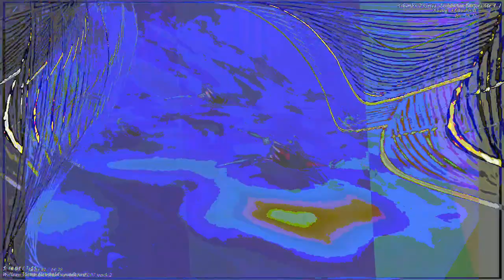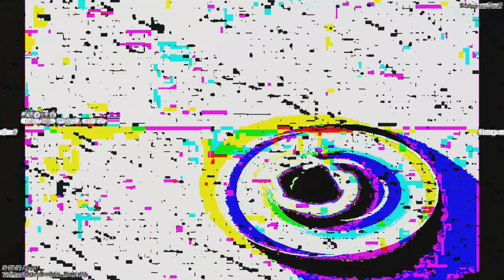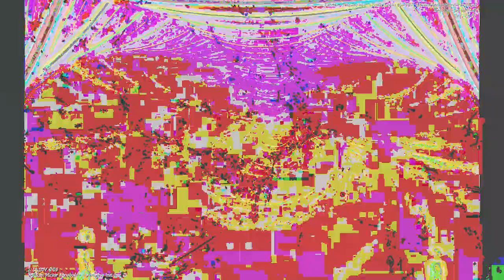[EPILEPSY WARNING] Movie 23 05 13 09h30m23s *Photosensitivity Warning*